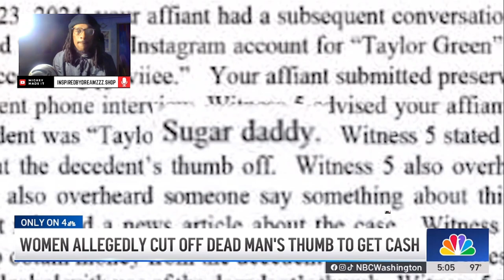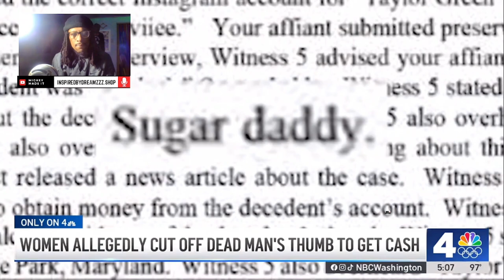Shocking Crime: Man's Thumb Cut Off for Phone Theft! | Reaction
In this jaw-dropping reaction video, Mickey Made It dives deep into the horrifying incident where a man's thumb was brutally cut off by suspects who used it to steal money from his phone. Join us as we break down the shocking details, discuss the implications of such crimes, and explore how this terrifying act unfolded. Don't miss out on this intense and eye-opening analysis!
Detailed account of the crime
Analysis of the suspects' methods
Impact on the victim and community
Discussion on digital security and crime